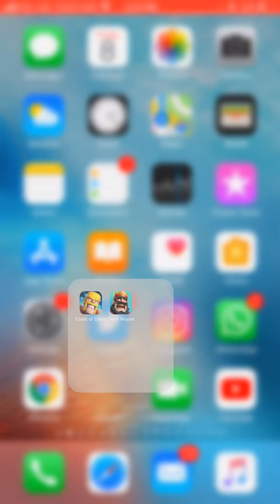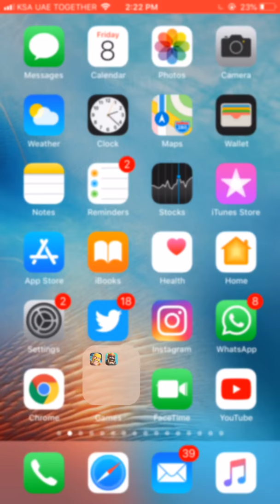Clash Royale حرب القبائل .✅🔥ضد اميرة بانديت كوخ برابرةك مميزون حطاب ..✅🔥